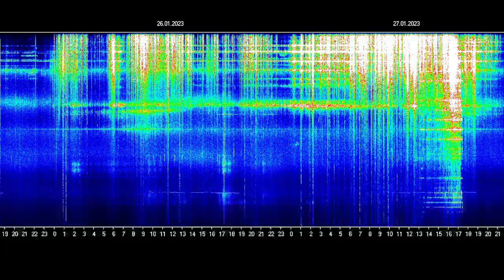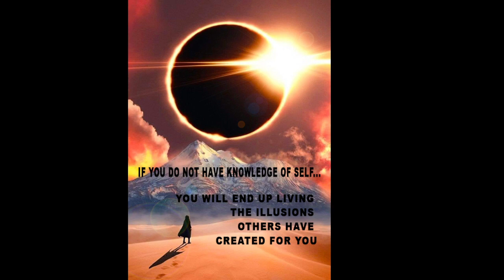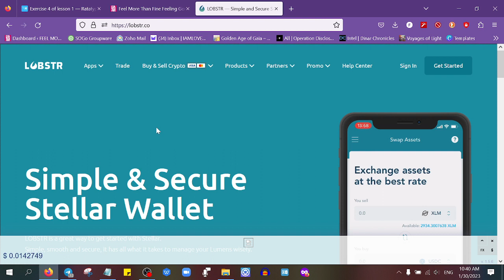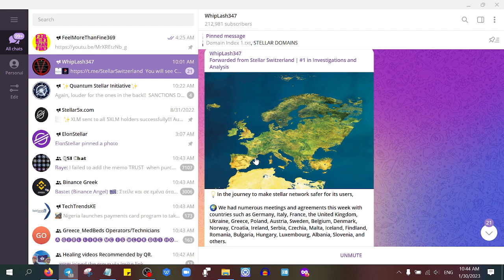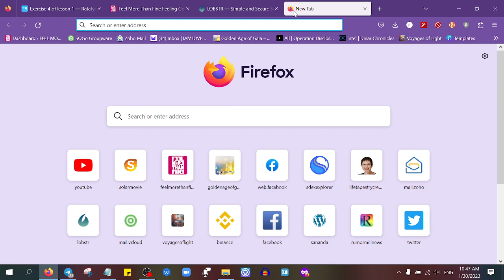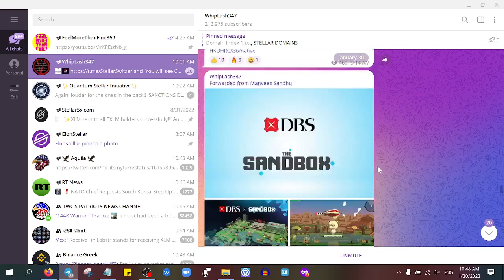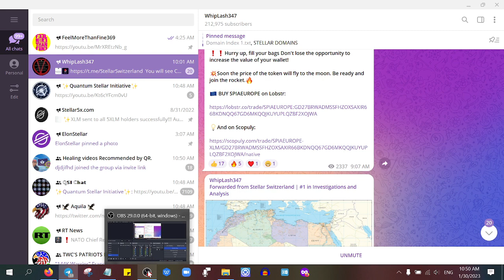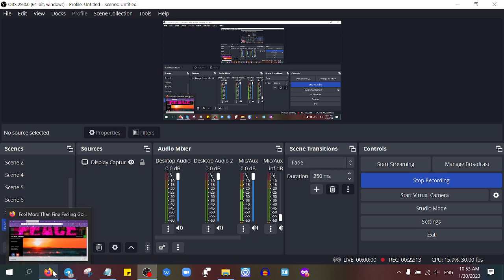THE MEEK ARE INHERITING EARTH (RV, GCR, ASCENSION, PRECIOUS METALS, NESARA, GESARA )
Private sessions 1:1 online to support you on your journey take place on a daily basis every day of the week, feel more than fine to send an email and your request here :

Clear and Safe Guidance to be part of this journey investing on Asset Backed Digital Currencies :

Your Tools to Raise and Sustain High Vibrational Frequency of Body,Mind AND Spirit.